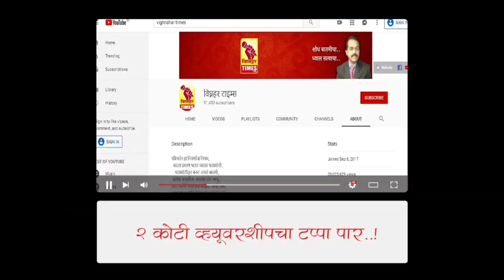शेतकऱ्यांची कुठे जर फसवणूक झाली तर शेतकरी संघटनेशी संपर्क करा।शेतकऱ्यांवर अन्याय सहन करणार नाही